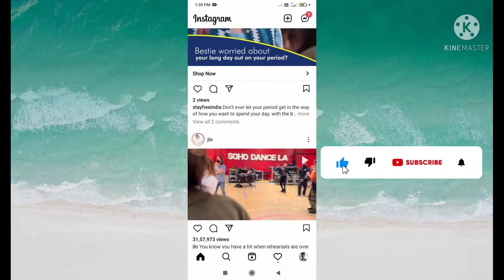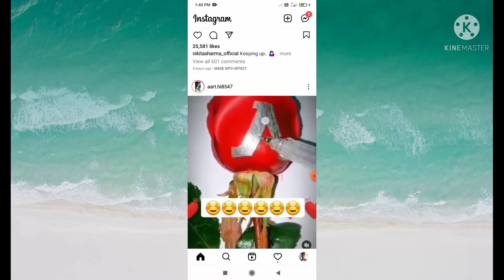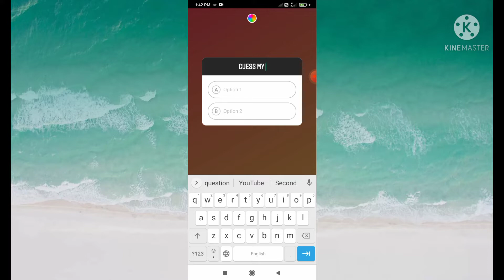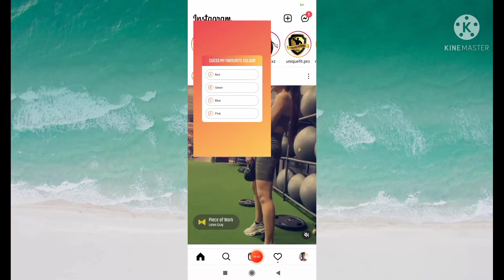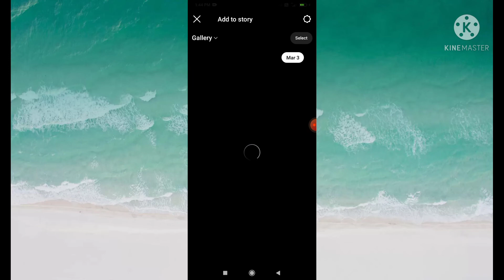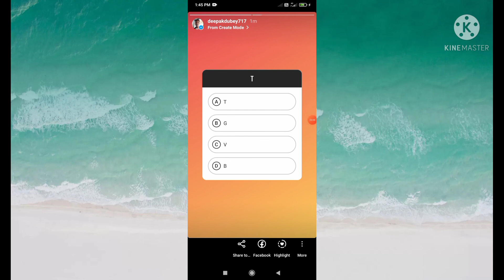How To Create A Quiz On Instagram Story || How To Create Quiz In Instagram Story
About This Video 👇

Dosto is video me maine aapko bataya ki Kaise aap apne Instagram account me Quiz Create kar sakta hai to agar video achcha Laga Hai To video ko Like 👍 aur channel ko Subscribe 🔔 Jarur Kare !!
Apne Bhai Ko Follow Kare Please:-🌀
Hello Friends
ALL PLAYLISTS  [TIPS AND TRICKS ]
अपने भाई के साथ सोशल मीडिया से जुड़े :-🌀